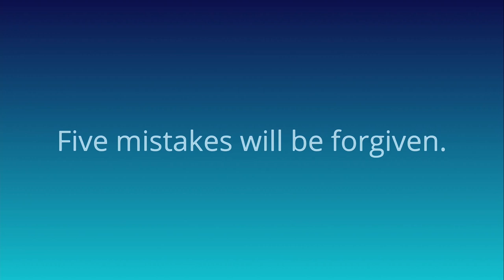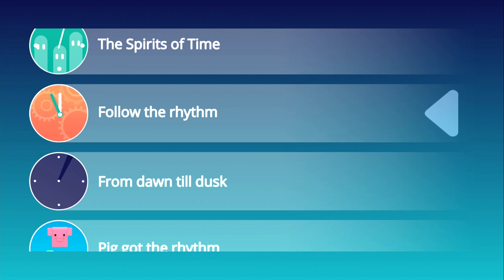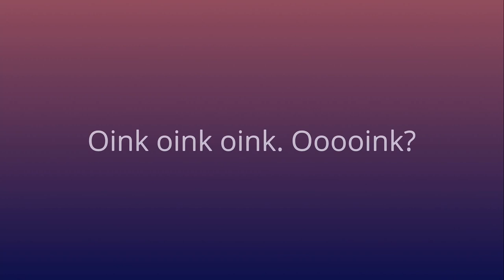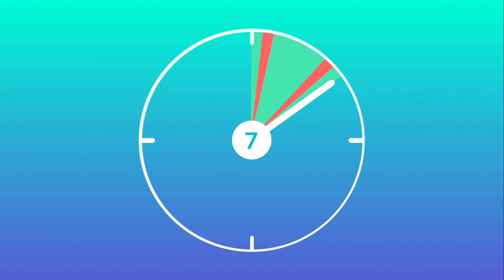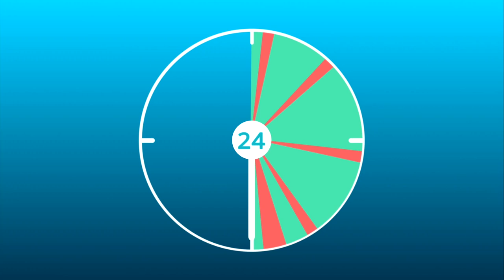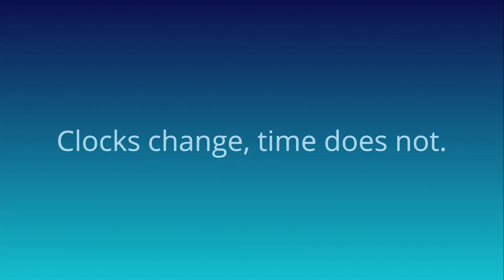[eShop EU] Clock Simulator - First Look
When aren't sure what the point is of a game, you know what time it is. Figure it out in this video for Clock Simulator!